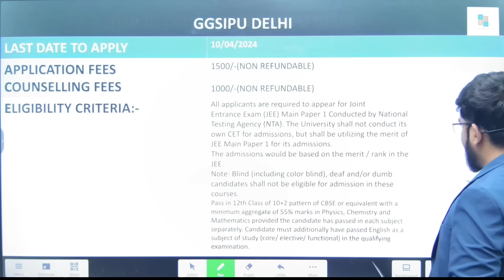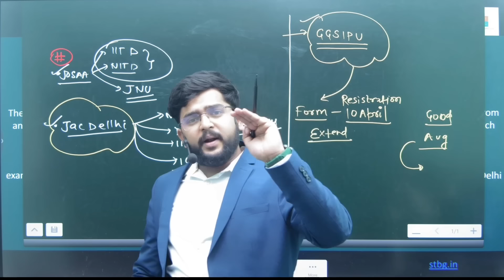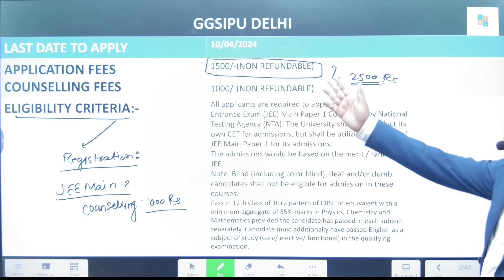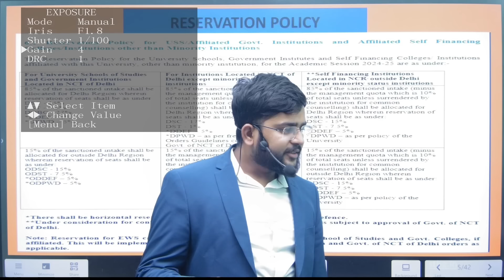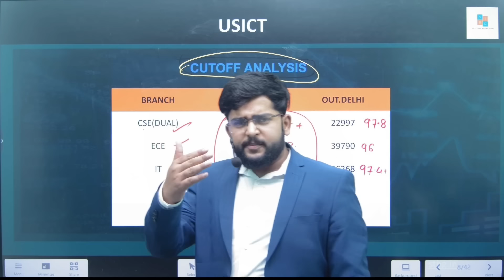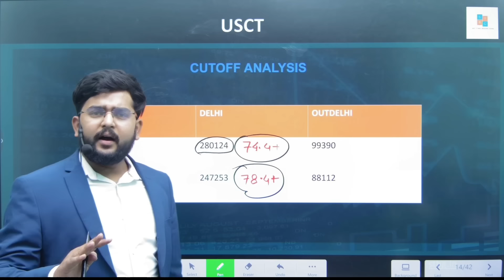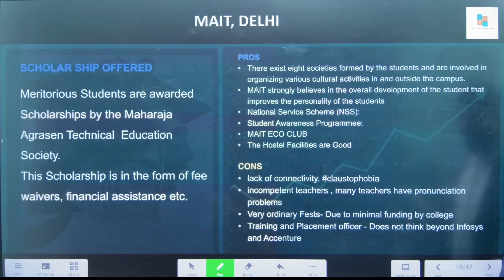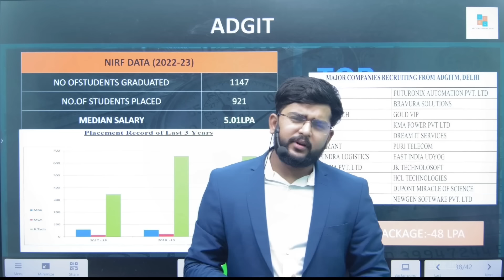GGSIPU Counselling 2024:Registration Deadline,Top Colleges,Process Explained | JEE Main counselling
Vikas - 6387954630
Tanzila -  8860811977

In this comprehensive video guide, learn everything you need to know about the GGSIPU counselling process for 2024 admissions. We delve into prominent institutions like USICT, MAIT, USAR, MSIT, USCT, BPIT, BVCOE, GTBIT, Dr. Akhilesh Das, DTC, HNR, and GNOIT, covering their fee structures, cut-off marks, and placement statistics. Whether you're aiming for engineering education in Delhi, this video is your go-to resource!

GGSIPU counselling 2024
IPU registration process
Engineering admission Delhi
Top colleges of IPU
GGSIPU counselling procedure
IPU counselling deadline
Engineering colleges in Delhi
GGSIPU admission 2024
GGSIPU placement statistics
GGSIPU fee structure
Top 5 IPU colleges for BTech
IPU top 5 colleges for BTech
GGSIPU
Top BBA colleges of GGSIPU
Top colleges in Delhi
Top 5 colleges of IP University for BBA
Top engineering colleges in Delhi
IPU top college
Top colleges at low fees
Top BTech colleges in Delhi
Top BTech CSE colleges in Delhi
Top BBA colleges of IPU
Top engineering colleges
Top 10 BBA colleges of IPU
Top private BTech colleges in Delhi
Maharaja Agrasen Institute of Technology
Maharaja Agrasen Institute of Technology Delhi
MAIT Delhi
MAIT
Maharaja Agrasen Institute of Technology reviews
MAIT Delhi review
MAIT Delhi placements
MAIT Delhi BTech
Maharaja Agrasen Institute of Technology admission 2024
MAIT Delhi admission process
Maharaja Agrasen Institute of Technology review
Maharaja Agrasen Institute of Technology faculty
Maharaja Agrasen Institute of Technology courses
Maharaja Surajmal Institute of Technology
Maharaja Surajmal Institute
Maharaja Surajmal Institute of Technology review
Maharaja Surajmal College Delhi
Maharaja Surajmal Institute of Technology BTech
Maharaja Surajmal Institute of Technology fees
Maharaja Surajmal Institute of Technology fest
Maharaja Surajmal Institute of Technology Delhi
IP University application form 2024
IPU CET 2024
IPU BTech counselling 2023
IPU CET 2024 application form
IP University admission form 2024
IP University admission 2024
GGSIPU admission 2024
IPU BTech form filling
IPU admission 2024
CUET 2024
BTech
IP University admission process 2024
GGSIPU 2024
IP University form 2024
IP University entrance exam 2024
IPU CET exam date 2024
IPU BTech 2023
JEE Main 2024
College at low percentile
Colleges at low percentile in JEE Main
NIT college on low percentile
IIITs at low percentile
Low percentile college in JEE Main
Best NITs at low percentile
JEE Main government college at low percentile
Engineering colleges at low percentile
Best MBA colleges at 80 percentile